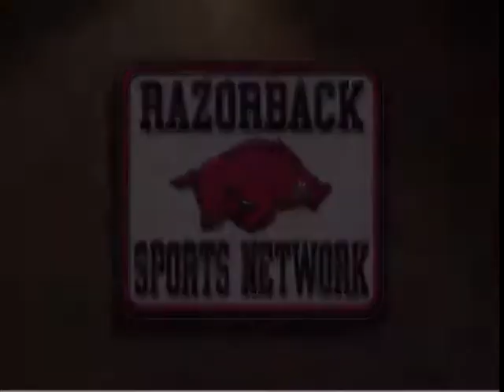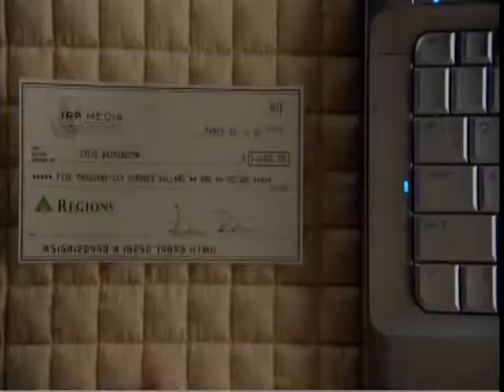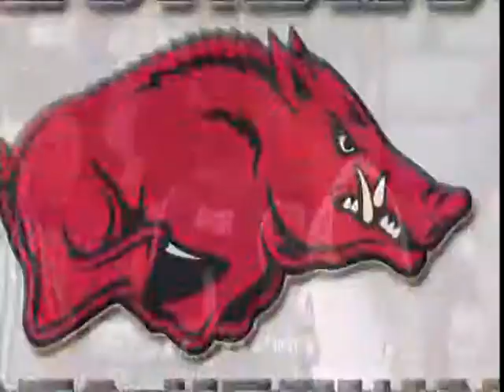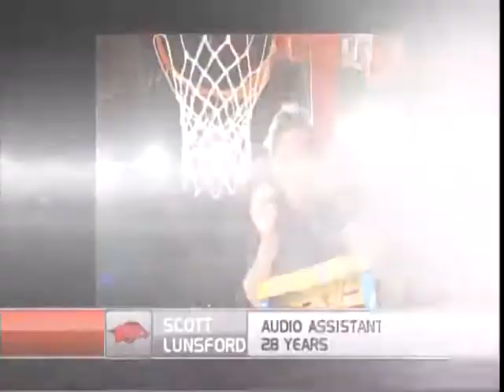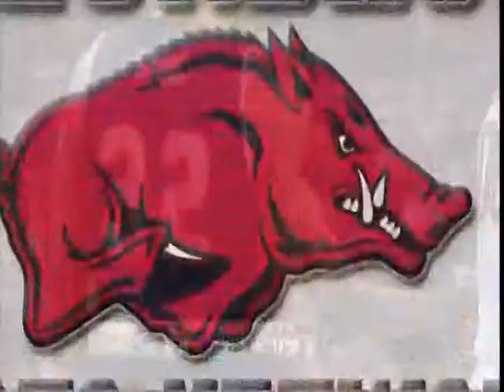Devon Agusi UTSA vs Arkansas 20 points 6 rebounds (Part 1)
Number #1 in blue
In 28 mins 7-11 FG% 2-2 3pt% 4-4 FT%